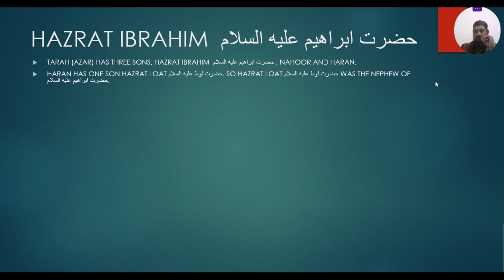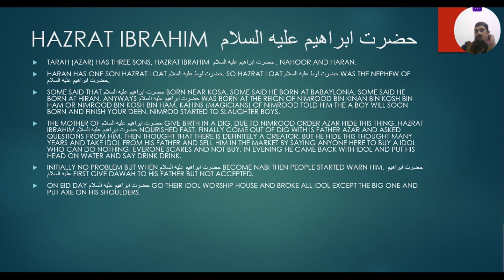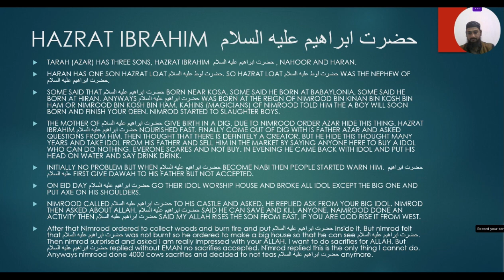Prophet Ibrahim As and Nimrod | Complete Islamic history in Urdu | Lecture 13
DETAILTED HISTORY OF HAZRAT IBRAHIM حضرت ابراهيم عليه السلام MIGRATION TOWARDS HARRAN (حران), KINAN (كنعان), EGYPT(مصر), AND THEN BACK TO KINAN AT HYROON(حيرون).